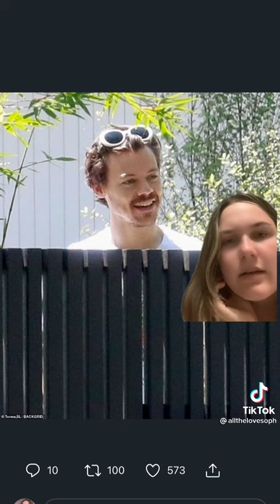Mustache harry made a comeback 😶